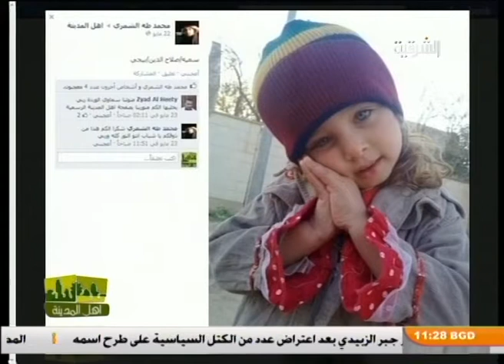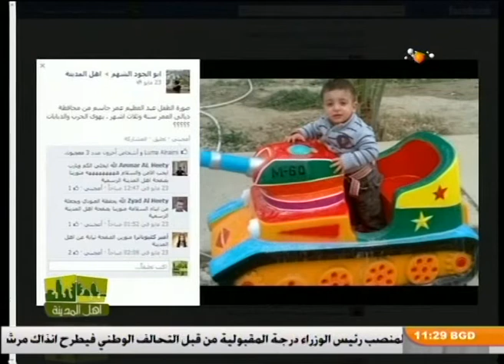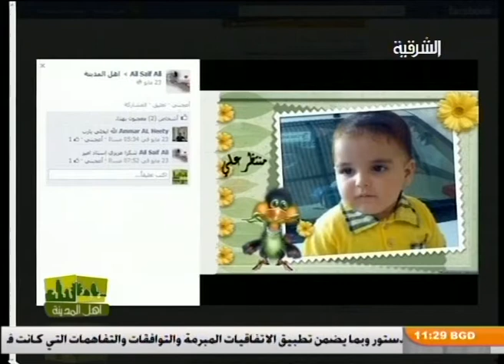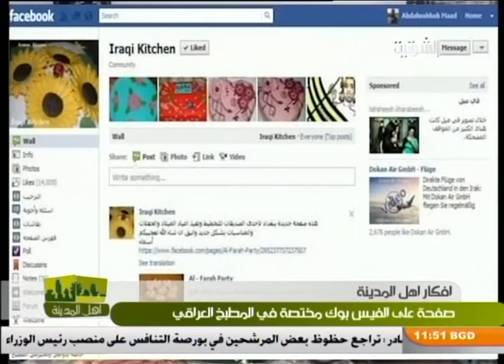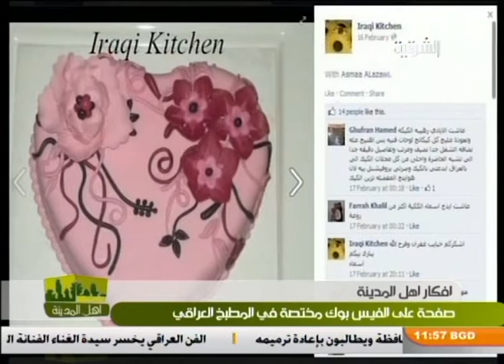اهل المدينة حلقة يوم 31-5-2012